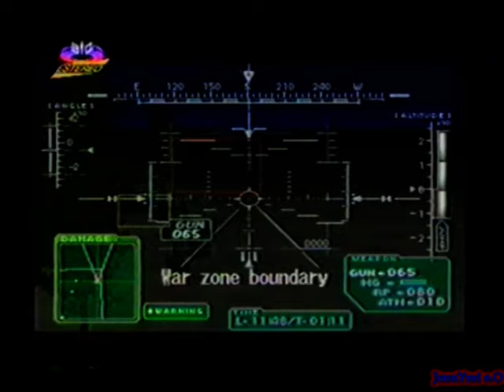Templo dos Jogos (Especial Notícias) (25ªGr) [27Jun]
17º episódio da 2ª temporada do Templo dos Jogos, que tenho gravado em k7.
Provável data em que deu este episódio: Fins de Agosto ou principio de Setembro de 1996.

Episódio especial so com Notícias.

O Templo dos Jogos foi um programa sobre videojogos que dava no canal Sic todas as semanas ao Sábado de manha.
Apresentado por Rita Mendes, João Abreu e David Bernardo.

Nota: A duração do Templo era aproximadamente 25min.
E maior parte dos videos que vou partilhar aqui vão ter menos de 25min, pois quando via e gravava para k7 VHS infelizmente tinha a mania de cortar algumas coisas que na altura nao tinha interesse.
Normalmente cortava:
.o inicio antes do clip onde o apresentador fazia um resumo do episodio;
.o intervalo e algumas publicidades durante o programa;
.o Head to Head;
.e alguns "Passatemplos".

[fim da 3ªk7]